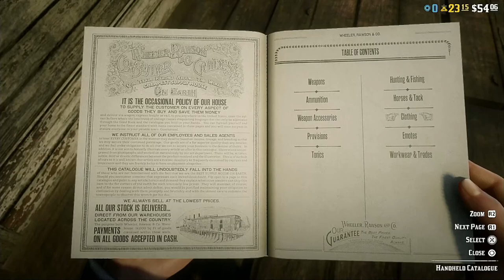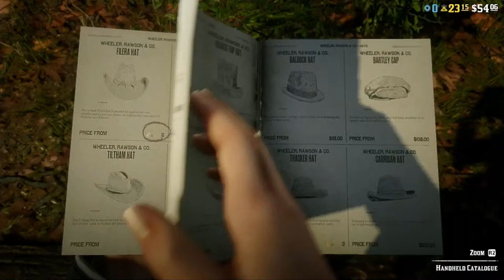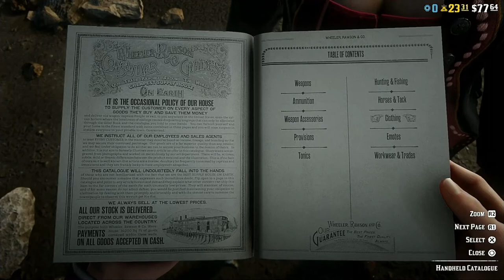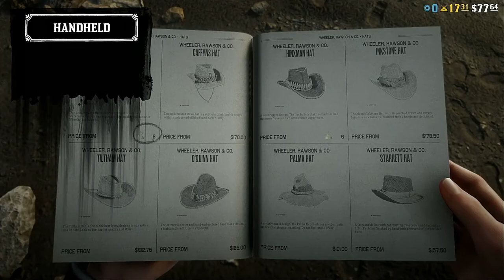Red Dead Online Livestream 1-Sharon Stone's Ellen